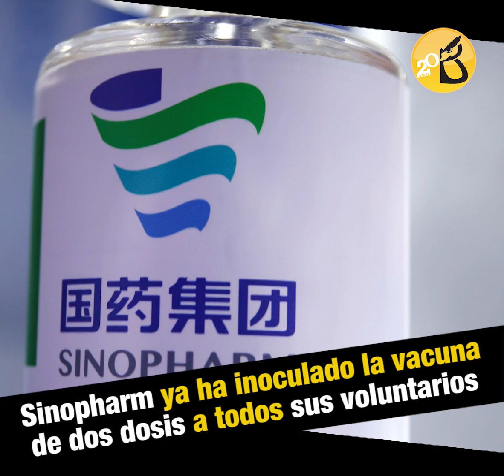Muere voluntaria de vacuna china, pero Universidad confirma recibió placebo | Al Vuelo Noticias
-Muere voluntaria. Una voluntaria en Perú de los ensayos de la vacuna china contra el covid, Sinopharm, murió como consecuencia de una "neumonía" luego de contraer el virus, según informó la propia universidad Cayetano Heredia, que realiza estas pruebas. Sin embargo, no se sabe a ciencia cierta si la paciente que estuvo en UCI durante una semana había recibido la vacuna o un placebo durante el ensayo "doble ciego" que se aplicó en el país. Ante la preocupación que ha generado el caso Ciro Maguiña, vicedecano del Colegio Médico del Perú, pidió que se investigara el caso a fondo.
ACTUALIZACIÓN: La Universidad Cayetano Heredia confirmó que la paciente no recibió la vacuna sino un placebo. “Es importante precisar que el fallecimiento de la participante no tiene relación con la vacuna ya que recibió un placebo”.

-Otorongos desestabilizadores. Una nueva moción de censura se cocina en el Congreso de la República. Los otorongos de Podemos Perú tienen en la mira a la Mesa Directiva del parlamento y a su presidenta, Mirtha Vásquez.  Arón Espinoza, aseguró tener muchos argumentos para sustentar su pedido de censura. Incluso adelantó que también presentará una denuncia contra Vásquez en la Comisión de Ética. Cecilia Garcia, otra representante de esa bancada, adelantaba la decisión desde la semana pasada.

-Médicos a favor de cuarentena. Los médicos del hospital Honorio Delgado piden una cuarentena focalizada ante el incremento de contagios en la región Arequipa. El personal ha señalado que las atenciones se han triplicado y cada vez llegan más pacientes con síntomas graves que requieren oxígeno más de lo usual. Los médicos señalaron que los contagios provienen sobre todo de las provincias de Camaná e Islay, a donde la población acude por la temporada de verano.

Corazón minero. El candidato a la Presidencia de la República es el primero que expone abiertamente su simpatía por el proyecto cuprífero Tía María. En un video promocional grabado en Islay, Beingolea dijo que estaba de acuerdo con la agricultura, pero también con este proyecto de Southern Perú. “En nuestro gobierno el agro va, pero Tía María también, sí al agro, sí a la minería, porque Tía María significa miles de puestos de trabajo para los peruanos”.